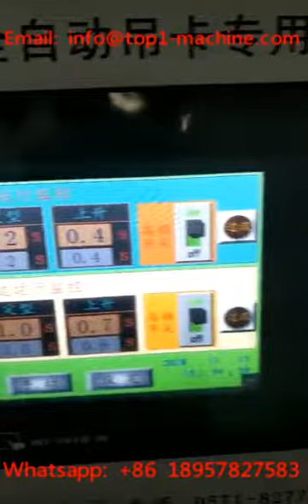Automatic high frequency welding machine for making chest card and name tag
skype: elina0415